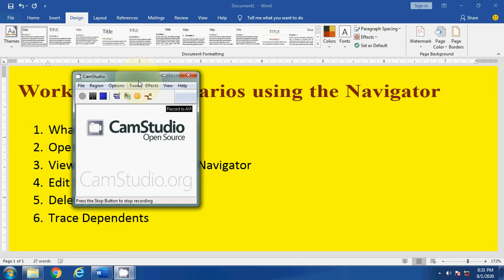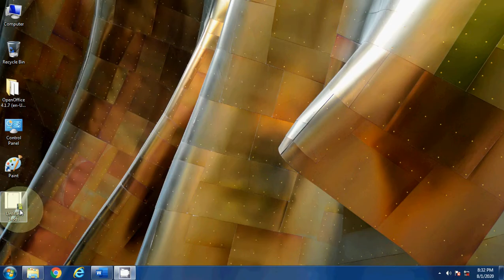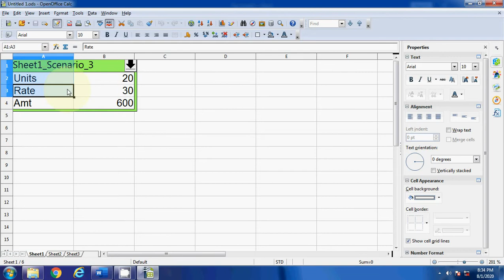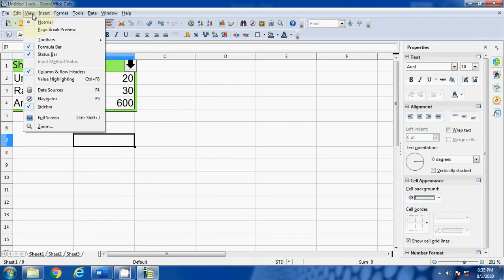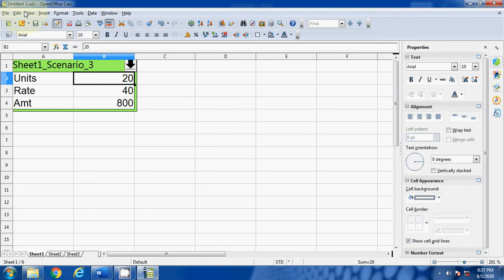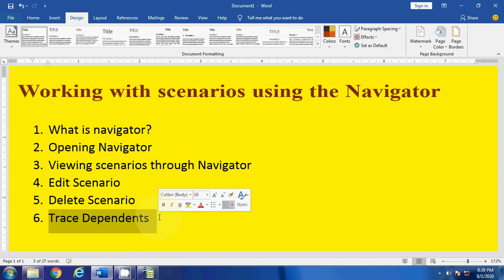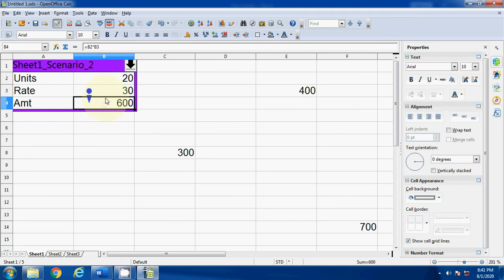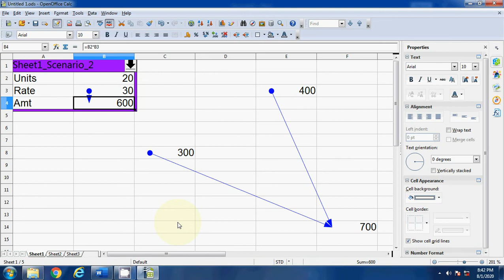Working with scenarios using the Navigator | Electronic Spreadsheet (Advanced) | CBSE IT 402 Class X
In this video, you will learn how to use the navigator to manage the scenarios. This is the learning outcome of analyse data using scenarios and goalseek. This video help you to understand the functions of "What-f" scenarios and "What-If" tools.

In this channel, I will provide you best practical videos for CBSE Computer Science (083), Informatics Practices (065), Information Technology (402), Artificial Intelligence (417), and Computer Applications.

Moreover, you will also get different official work-related tips, using different tools for office work, MS Excel, online earning tips, Whatsapp tips, new updates in technology.

Thank You so much.